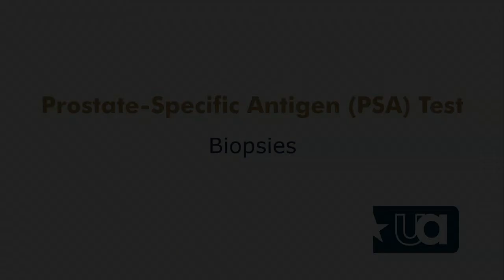Dr. Peter Ruff - Prostate Biopsy With Elevated PSA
Dr. Peter Ruff at Urology Austin discusses the process of a prostate biopsy after an elevated PSA result